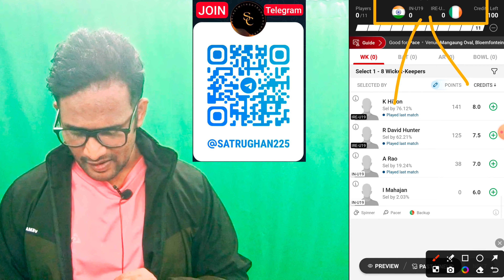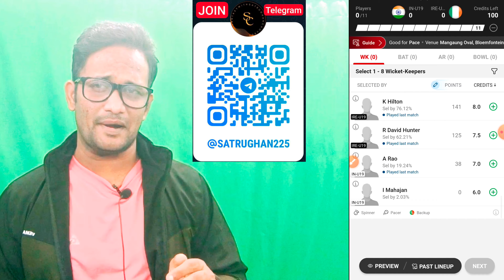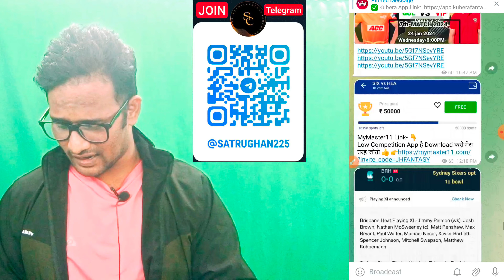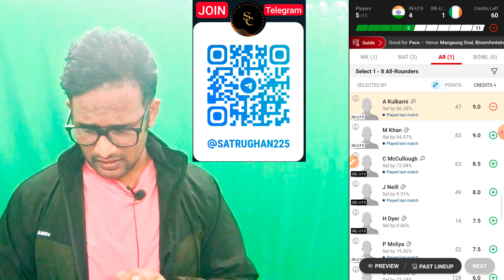IN-U19 vs IRE-U19 Dream11, 15th Match, India Under-19 vs Ireland Under-19, ICC Under-19 World Cup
IN-U19 vs IRE-U19 Dream11, 15th Match, India Under-19 vs Ireland Under-19, ICC Under-19 ODI Cricket World Cup

IN-U19 vs IRE-U19 Dream11 Prediction, IN-U19 vs AU-U19 Dream11, ININ-U19 vs IRE-U19 Dream11 Prediction Today Match

IN-U19 vs IRE-U19
IRE-U19 vs IN-U19
India Under-19 vs Ireland Under-19
Ireland Under-19 vs India Under-19
IN-U19 vs IRE-U19 dream11
IRE-U19 vs IN-U19 dream11
India Under-19 vs Ireland Under-19 dream11
Ireland Under-19 vs India Under-19 dream11
IN-U19 vs IRE-U19 dream11 team
IRE-U19 vs IN-U19 dream11 team
India Under-19 vs Ireland Under-19 dream11 team
Ireland Under-19 vs India Under-19 dream11 team
IN-U19 vs IRE-U19 dream11 prediction
IRE-U19 vs IN-U19 dream11 prediction
India Under-19 vs Australia Under-19 dream11 prediction
Ireland Under-19 vs India Under-19 dream11 prediction
IN-U19 vs IRE-U19 dream11 prediction today match
IRE-U19 vs IN-U19 dream11 prediction today match
India Under-19 vs Ireland Under-19 dream11 prediction today match
Ireland Under-19 vs India Under-19 dream11 prediction today match
IN-U19 vs IRE-U19 dream11 team prediction today match
IRE-U19 vs IN-U19 dream11 team prediction today match
India Under-19 vs Ireland Under-19 dream11 team prediction today match
Ireland Under-19 vs India Under-19 dream11 team prediction today match
IN-U19 vs IRE-U19 dream11 today
IRE-U19 vs IN-U19  dream11 today
India Under-19 vs Ireland Under-19 dream11 today
Ireland Under-19 vs India Under-19 dream11 today
IN-U19 vs IRE-U19 dream11 prediction today
IRE-U19 vs IN-U19 dream11 prediction today
India Under-19 vs Ireland Under-19 dream11 prediction today
Ireland Under-19 vs India Under-19 dream11 prediction today

in-u19vire-u19
in-u19vire-u19dream11
in-u19vire-u19dream11prediction
in-u19vire-u19dream11todaymatch
in-u19vsire-u19dream11predictiontodaymatch
ire-u19vsin-u19